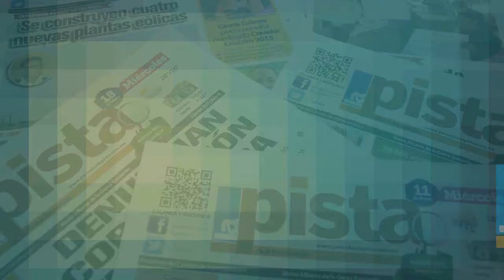Preocupa a Cruz Roja aumento de accidentes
Tan solo durante el último día del fin de semana, la Cruz Roja atendió 25 servicios, cinco más de la cifra usual y de los cuales 17 fueron por accidentes de vehículos de motor (choques, volcaduras y atropellados).